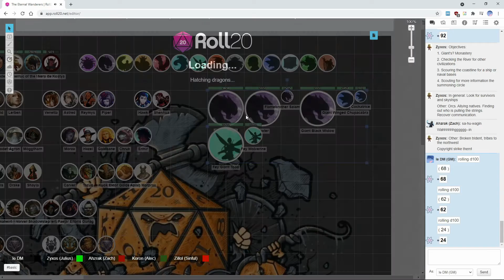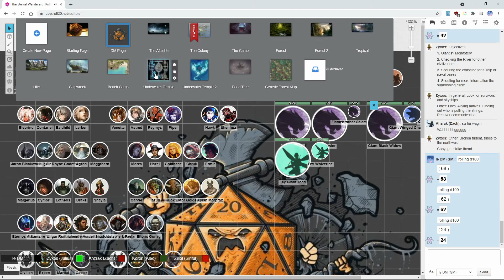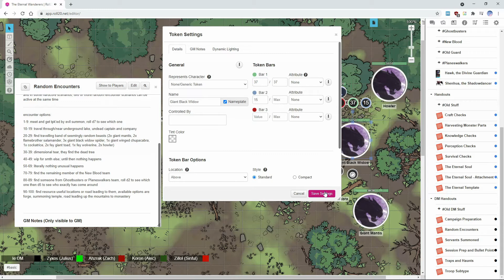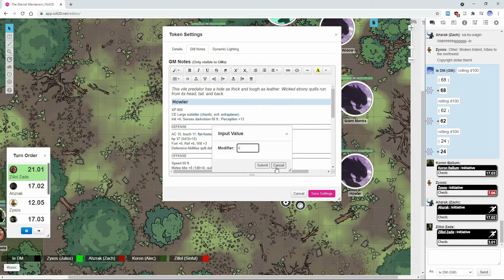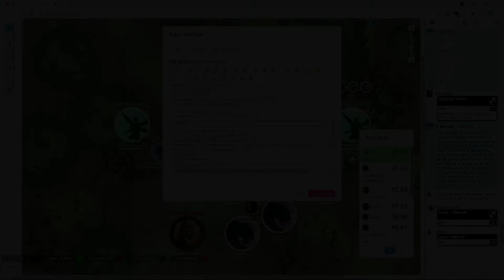♦Pathfinder - The Colony: Future of Many Choices - Part 3♦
The underwater temple was holding yet another mystery that our party managed to uncover. Deeper underground, they find a relatively fresh summoning circle that can bring forth creatures and heroes of great power. If the servants are in play then it’s bad… With these and other revelations, the heroes return to the Wanderers’ base of operations for debriefing, and new orders. Choices are aplenty. As always, sit back, relax and enjoy!

Pathfinder Roleplaying Game is a fantasy role-playing game designed by Jason Bulmahn and published by Paizo Publishing. The first edition extends and modifies the System Reference Document (SRD) based on the revised 3rd edition Dungeons & Dragons (D&D) published by Wizards of the Coast under the Open Game License (OGL) and is intended to be backward-compatible with that edition.